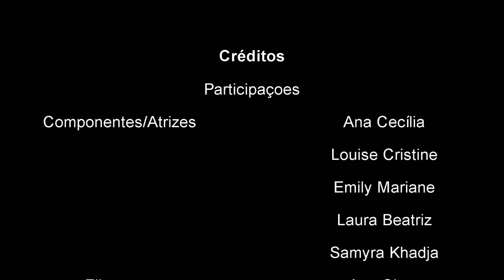Recriação do Quadro de Narciso - 2° Série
Trabalho áudio-visual, recriando a historia do quadro "Narciso"
Edição: Daniel Alves